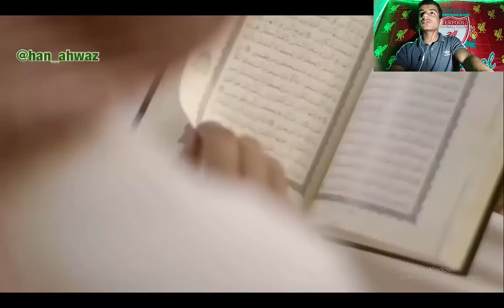ردة فعل على استعراض الجيش السعودي ثاني اقوى جيش عربي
انا , محمد عبدة , عندي 17 سنة 🙅‍♂ افكاري مجنونة ومبتسم علطول 😁 بحول الطاقة دي ل فيديوهات قصيرة 🎬 كن جزء من حياتي ♥